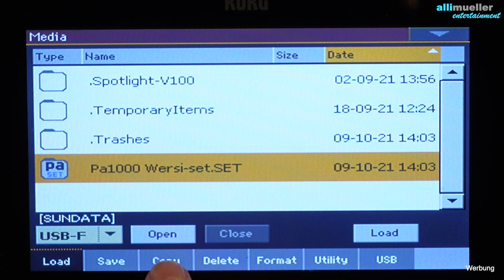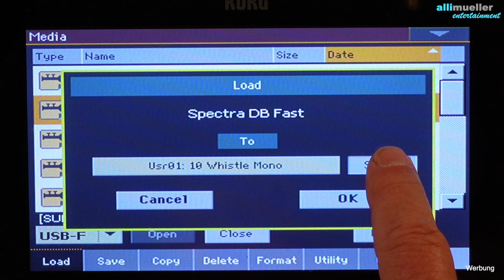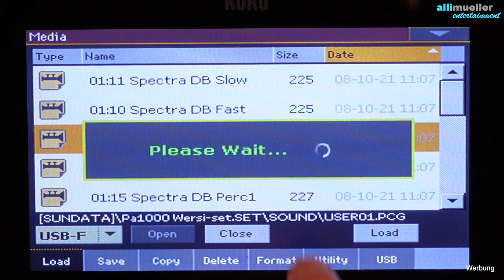Pa1000/4X - Wer sie kennt ... Helios & Spectra Sounds für das Pa-Keyboard # 618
00:00 - Dateien/Samples einladen
03:44 - Rhumba
06:21 - Fox
07:29 -Samba